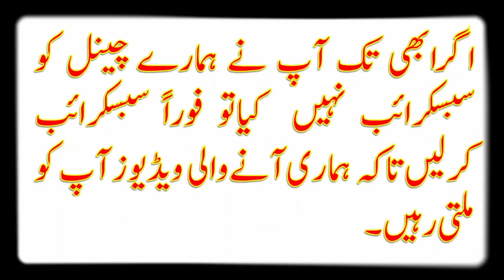رمضان کیسے گزاریں/how to spend ramadan in urdu/How to spend a Successful Ramadan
مختلف مکاتب فکر کے علماء کی نظر میں
حافظ عاکف سعید(امیر تنظیم اسلامی)
    ماہ رمضان المبارک نیکیوں کی فصل بہار ہے۔ اس مہینے کی ایک خصوصیت یہ ہے کہ اس میں شاطین قید کر دئیے جاتے ہیں، ماحول پر نیکی و بھلائی کی عمومی فضا طاری ہو جاتی ہے، جس کی بنا پر نیکی کرنا آسان ہو جاتا ہے۔ باری تعالیٰ نیکیوں کا اجر و ثواب بھی بڑھا دیتا ہے۔ ہمیں چاہئے کہ رمضان المبارک کو اس انداز سے گزاریں کہ اس کا مقصد اصل تقویٰ اور ہدایت حاصل ہو سکے۔روزہ کی حالت میں مہلکات روزہ، غیبت، جھوٹ، لڑائی جھگڑئے، گالی گلوچ، فحش گوئی اور گناہ کے تمام کاموں سے پرہیز کریں۔ اللہ کی راہ میں زیادہ سے زیادہ انفاق کریں۔زیادہ سے زیادہ نیکی کمائیں۔ اللہ تعالیٰ نے اس مبارک مہینے میں قرآن حکیم جیسی عظیم الشان کتاب نازل فرمائی، جو تمام بنی نوع انسانی کے لئے آسمانی ہدایت و رہنمائی کا آخری اور کامل ایڈیشن ہے۔اِس سے واضح ہوتا ہے کہ رمضان اور قرآن میں لازماً کوئی ربط اور تعلق ہے، بلکہ یوں کہنا چاہیے کہ روزے کی عبادت اور قرآن میں کوئی قدر مشترک ضرور ہے۔
 ڈاکٹر راغب حسین نعیمی
رحمتوں ، نعمتوں اور برکتوں والا مہینہ ہم پر سایہ فگن ہو چکا ہے ۔ یہ مہینہ حصول جنت کی نوید لاتا ہے ۔ یہ مہینہ ایک گنہگار مسلمان کو اس کے گناہ بخشوانے کیلئے آتا ہے ۔ ابتداءسے لے کر اختتام تک یہ مہینہ نیکیوں کی بہار کا مژدہ بن جاتا ہے ۔ اگر اس مہینہ کے لوازمات کو ملحوظ خاطر رکھ کرگزارا جائے تو نیکیوں کی برسات کئی سو گنا ہو جاتی ہے ۔ جس طرح ہر چیز کا موسم ہوتا ہے ۔ یہ مہینہ بھی اﷲ تعالیٰ کی طرف سے نیکیوں کی لوٹ سیل کا مہینہ ہے ۔ اس مہینے میں اگر ایک مسلمان اُوور ٹائم لگا لے تو اس کی نیکیاں کئی گنا بڑھ جاتی ہیں ۔
    اس مہینے کو گزارنے کا طریقہ یہ ہونا چاہیے کہ دن کو روزہ رکھا جائے اور رات کو قیام ولیل کیا جائے ۔ سحر وافطار میں دوسروں کو بھی شریک کیا جائے ۔ صدقہ وخیرات میں کثرت کر دی جائے ۔ وہ عہد کرے کہ وہ اپنی زبان سے نہ جھوٹ بولے گا ، نہ چغلی اور نہ غیبت کرے گا ، کسی کو گالی نہیں دے گا اور نہ ہی کسی کو دکھ درد پہنچائے گا ۔ غریبوں کے کام آئے اور مسکینوں کا ولی بنے گا ۔
 حافظ ابتسام الہٰی ظہیر
ناظم اعلیٰ جمعیت اہلحدیث پاکستان
 رمضان شریف خیر وبرکت اور اللہ کی بخششوں کو سمیٹنے کا مہینہ ہے ۔اس ماہ مبارک کے روزے رکھنا تمام مسلمان عاقل اور بالغ مسلمانوں پر فرض ہیں ۔روزے کی فرضیت کا بنیادی مقصد تقوی کا حصول ہے ۔انسانی جبلت میں بھوک کا انتہائی اہم مقام ہے ۔اگر انسان اپنی اور صنفی خواہشات پر قابوپانے میں کامیاب ہوجائے تو انسان اپنی تمام خواہشات پر قابو پاسکتا ہے ۔امت ِ مسلمہ کو اللہ کی رضا کے لیے بھوک اورپیاس برداشت کرنے کے عوض دنیا و آخرت کی بے شمار روحانی اور مادی نعمتوں سے نوازتا ہے ۔ہمارے لیے اللہ رسول کی زندگی بہترین نمونہ ہے وہ رمضان کے مہینے میں کثرت کے ساتھ قرآن کی تلاوت ،دعا ،استغفار ،صدقہ ہ خیرات ،اعتکاف اور لیلة القدر کو پانے کی جستجو کرتے تھے ۔تما م مسلمانوں کو اس مہینے میں تندہی سے اللہ کی بندگی کرنی چاہیے اور رسول اللہ کے نقش قدم پر چلتے ہوئے روحانی ترقی کے مدارج کو طے کرنے کی کوشش کرنی چاہیے اور اس کے ساتھ ساتھ غریبوں کی خیر خواہی کے لیے اپنے وسائل کو بروئے کار لانا چاہیے ۔
حافظ محمد ادریس
ڈائریکٹر ادارہ معارف اسلامی
 ماہِ رمضان اور قرآن عظیم الشان امت مسلمہ پر اللہ تعالیٰ کے بہت بڑے احسانات ہیں۔ رمضان کا مقصد قرآن نے یہ بیان کیاہے کہ اس کے روزوں سے ایک انسان متقی بن جائے۔ متقی انسان وہ ہوتا ہے جو حقوق اللہ کو بھی پوری نیک نیتی اور اخلاص کے ساتھ ادا کرتا ہے اور حقوق العباد کی ادائیگی میں بھی کبھی کوتاہی نہیں کرتا۔ ماہِ رمضان ہم پہ سایہ فگن ہوچکا ہے۔ اس ماہِ مقدس کو اللہ کی عبادت اور خدمت خلق کے لیے وقف کرنا چاہیے۔ روزہ پورے آداب کے ساتھ رکھا جائے۔ نہ جھوٹ بولا جائے اور نہ ہی کوئی دوسرا گناہ کا کام کیا جائے ۔ تلاوت قرآن پاک، رات کو تراویح میں قیام اور اللہ کے راستے میں اپنی حیثیت کے مطابق فیاضی سے خرچ کرنے کا اہتمام رمضان کا اصل پیغام اور اس کی روح ہے۔
 ڈاکٹر اشرف آصف جلالی
ماہ رمضان المبارک اس قدر رحمتوں کی سو غات اور برکتوں کی برسات ہے کہ اس کے ہر دِن رات میں نجات ہی نجات ہے۔اس کے روزوں میںعظمت اور اسکی تراویح میں لذت ہے۔ اسکی سحری میں برکت اور افطاری میں حلاوت ہے۔نزول قرآن کی وجہ سے یہ اتنا ذیشان ہے کہ اس کے ذرخیز موسم میں نوافل کے بیج سے فرائض کی فصل پکتی ہے اورایک فرض کے بیج سے ستر فرائض کی کونپلیں نکلتی ہیں ۔اس کا احترام انعام ہی انعام ہے اسکی بے حُرمتی سراسر بَد قسمتی ہے۔جو شخص آج نیکیوں کے اس موسم بہار میں اعمال صالحہ کی فصل کاشت کرے گا وہ عید الفطر کے دِن اَجرو ثواب کی پیداوار حاصل کرے گااور جس نے آج سُستی اور غفلت کو شعار بنایا اسکا عید الفطر کے دِن عید گاہ میں جانا اس احمق کی طرح ہوگا جو امتحان دیے بغیر رزلٹ سننے کیلئے اور انعام لینے کیلئے بے تاب بیٹھاہو ۔اگر آج ہم نے رمضان المبارک کی قدر کو نہ پہچانا تو رمضان گزرنے کے بعد افسوس سے ہمیں کہنا پڑے گا!
   موسم بھی تھا بیج بھی دامن میں تھا مگر
       بونے کا وقت خوابِ تغا فل میں کھو دیا
Aslam O Aliakum!
Respectable Viewers of Our Channel
Pak info tube a YouTube channel we are going to start at one place there will be best video on
Education
News Updates
General Knowledge
Health Tips
Sports
Islam a religion of peace
Technology
in different languages Urdu, Hindi, English etc.
at one place where you will find the best materiel in the form of videos.
there will be the documentaries on different topics.
In shah Allah you find the best and like it.